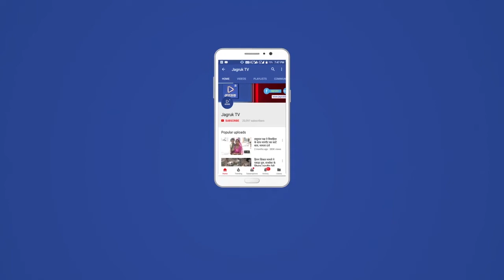बाड़मेर जिला मुख्यालय पर एनएसयूआई जिलाध्यक्ष राजेन्द्र कड़वासरा ने इस मैराथन की अगुवाई की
एनएसयूआई ने सरहदी बाड़मेर में युवाओं में स्वास्थ्य जागरूकता को लेकर मैराथन का आयोजन किया। बाड़मेर जिला मुख्यालय पर एनएसयूआई जिलाध्यक्ष राजेन्द्र कड़वासरा ने इस मैराथन की अगुवाई की। जिला मुख्यालय पर जिला कलेक्टर कार्यालय से शुरू हुई इस मैराथन में दर्जनों युवाओं ने भाग लिया। रन फ़ॉर लंग्स के धेय्य वाक्य के साथ शुरू हुई मैराथन इंदिरा गाँधी सर्किल पर समाप्त हुई। यहाँ युवाओं का हौसला बढ़ाने के लिए युवा कांग्रेस के जिलाध्यक्ष लक्ष्मण गोदारा भी पहुँचे। लोगो मे अपने स्वाथ्य के प्रति जागरूक करने की प्रेरणा देने वाली इस मैराथन के विजेताओं को एनएसयूआई ने पुरुस्कृत भी किया